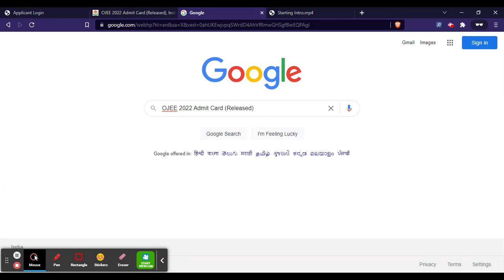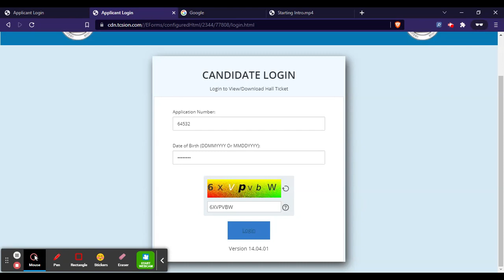OJEE 2022 Admit Card (Released) - Check & Download OJEE Admit Card 2022 Here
For Study Material